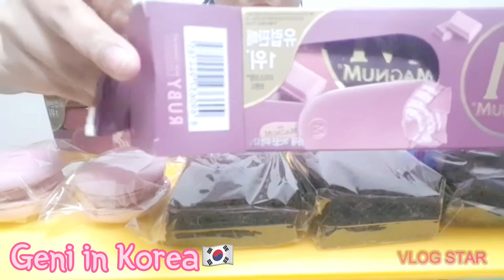MAGNUM ICE CREAM+BROWNIES +MACARON MUKBANG#MAGNUM#BROWNIES#MACARON @Geni in Korea🇰🇷